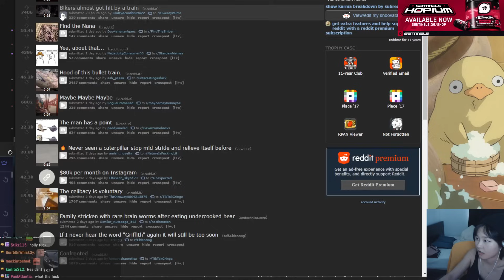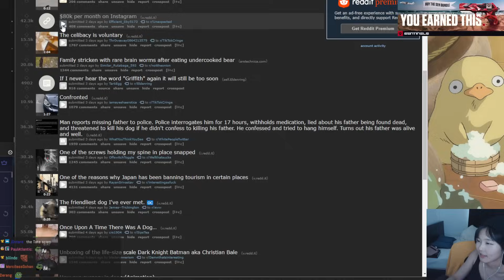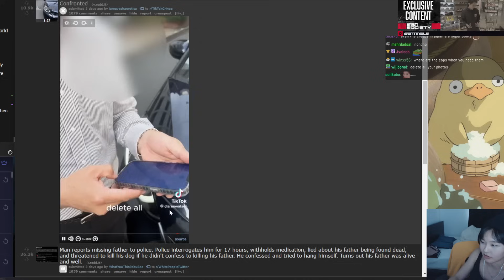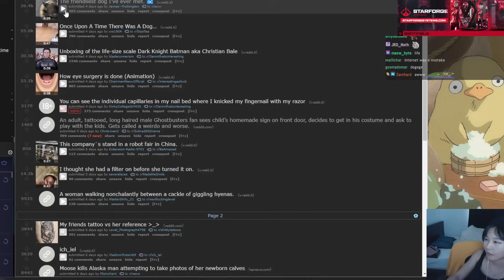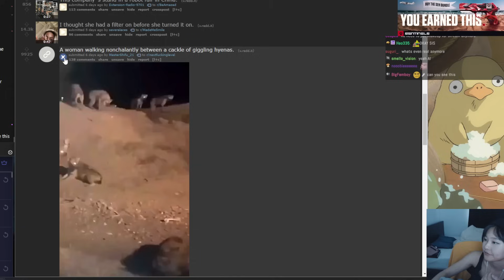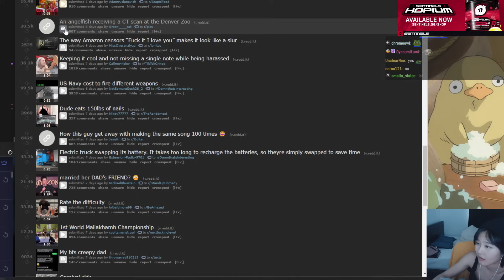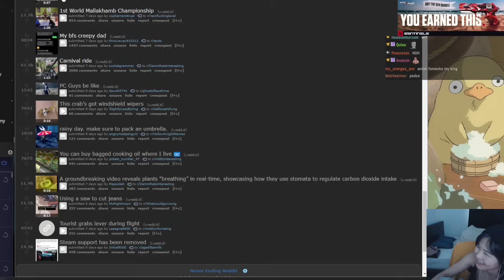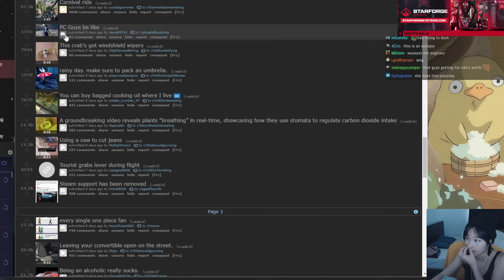39daph Reacts Reddit #57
game: reddit
39daph plays reddit